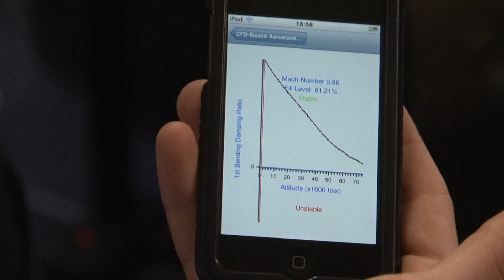Keeping The Wings From Vibrating Off Airplanes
Setting the aeronautics field aflutter, Stanford engineers'  advanced mathematics outduels supercomputers to quell a deadly aeronautical vibration phenomenon.